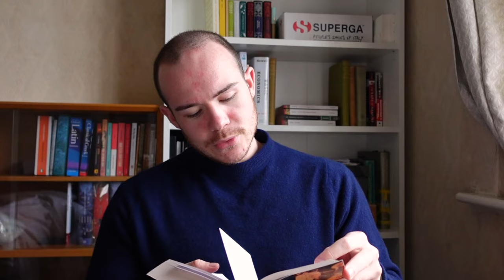What I've Been Reading January 2024 | How Cultures Rise and Fall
Some of the books that I have been reading and what they tell us about the creation of cultures put of chaos and out of suffering. Classical ideas of morality and the necessity for courage, eloquence and principles. Finally, attitudes towards loss and the rituals that surround it.

Herodotus' Histories.
Thucydides' History of the Peloponnesian War.
Polybius' Histories.
Beevor's Russia: Revolution and Civil War.
Lenin's State and Revolution.
Strathern's Medici.
Dumas' Three Musketeers.
Homer's Odyssey.